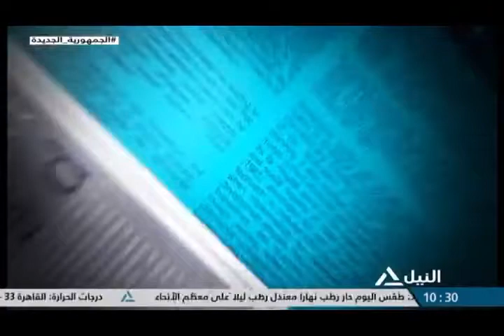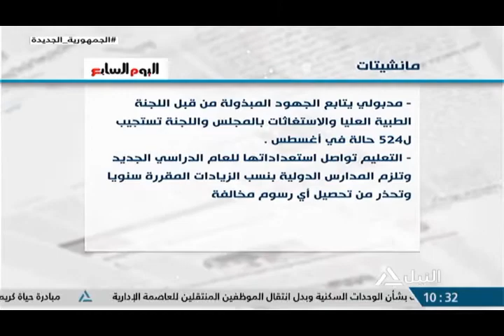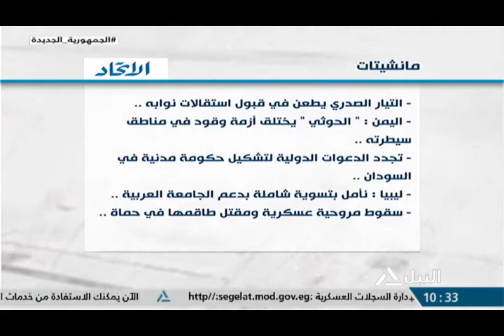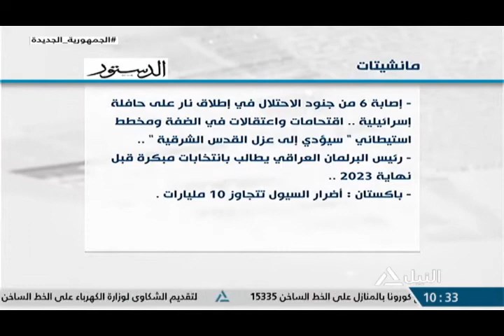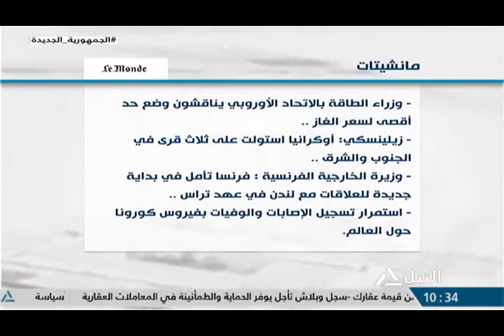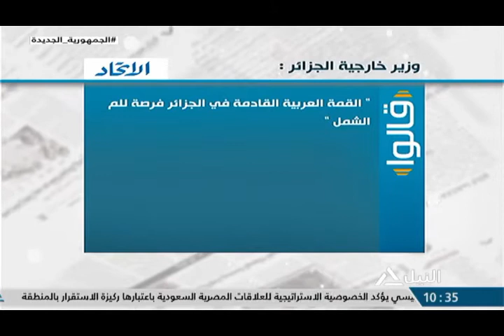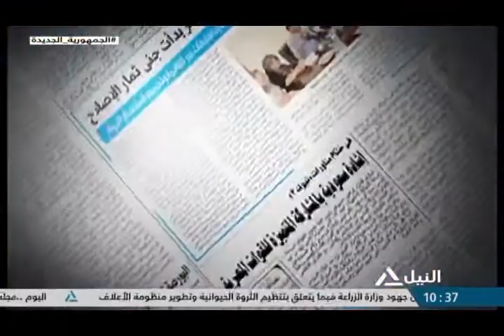جولة الصحافة 05-09-2022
قراءة في ما تناولته الصحف المحلية والعربية والعالمية